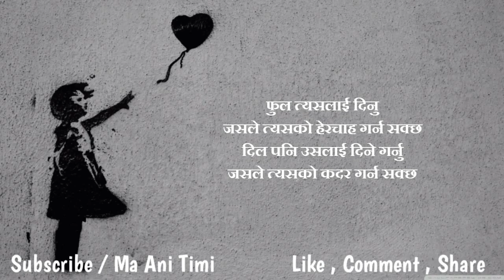Sad Nepali Status || Heart Touching Quotes || Man Xune Line || ma ani timi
ma ani timi, where you will find videos on:

Nepali :
- Love Quotes
- Love Status
- Love Lines
- Shayari
- Muktak
- Poetry